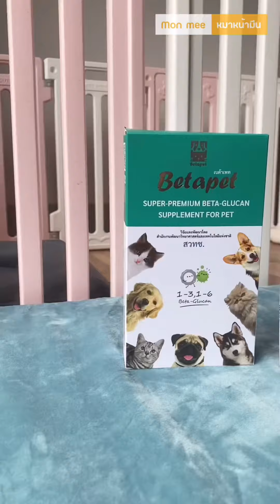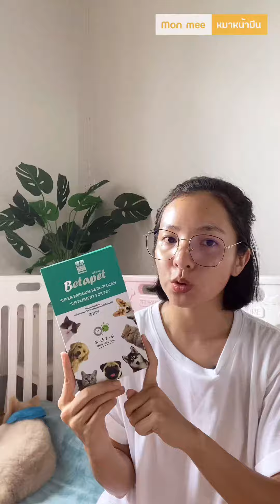รีวิว!! อาหารเสริมสุนัข Betapet ช่วยเพิ่มภูมิคุ้มกัน ปรับสมดุลในร่างกายน้องหมาให้แข็งแรงมากขึ้น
อาหารเสริมบำรุงสุนัข ช่วยเพิ่มภูมิต้านทานในร่างกายให้แข็งแรง จากแบรนด์ Betapet ที่ผ่านการวิจัยจาก สวทช. มาแล้วว่าดี!!

📍ของใช้น้องหมาราคาพิเศษ
📍พิกัดรีวิวของใช้มันนี่ หมี่
ติดตามพวกเราได้ที่นี่เลยนะคะ
🐶 Facebook Fanpage : Mon mee หมาหน้ามึน